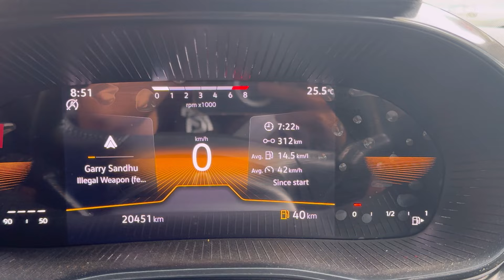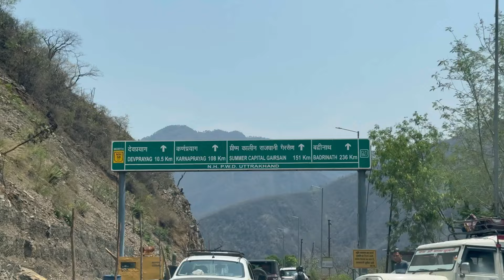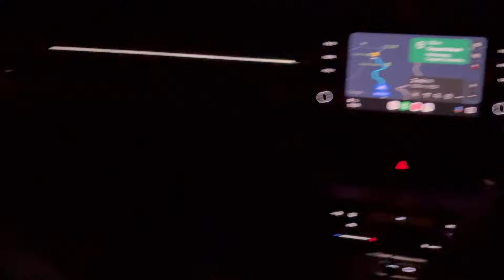EP 1 DELHI to TUNGNATH with our SKODA SLAVIA🔥slavia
Hi Family, we travelled to HIGHEST SHIVA TEMPLE with our SKODA SLAVIA. Hope you guys enjoy.
MUSICIAN: @IKSONMUSIC